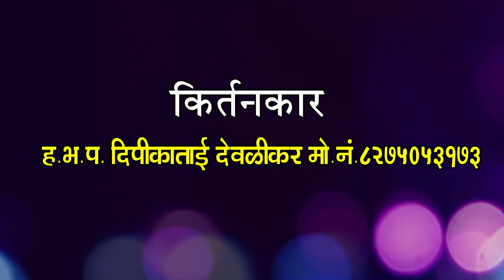भागवतार्चा हभप.सौ.दिपीकाताई पाटिल देवळीकर भाग 1 कलीयुगाची किमया